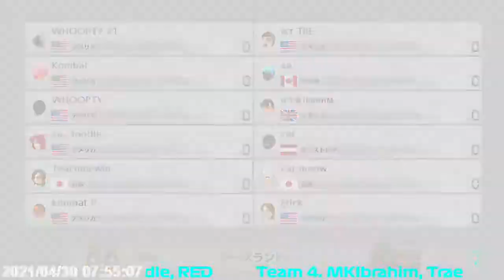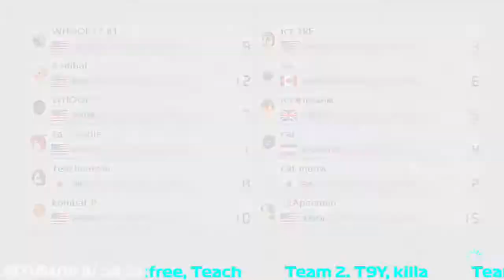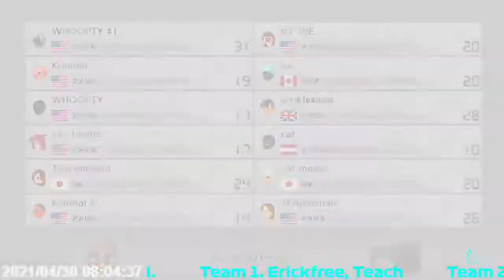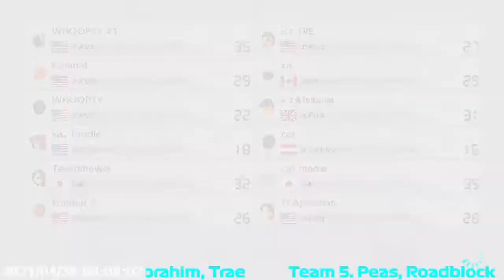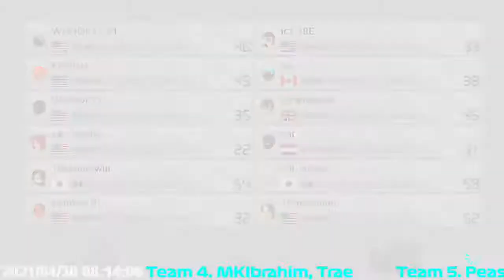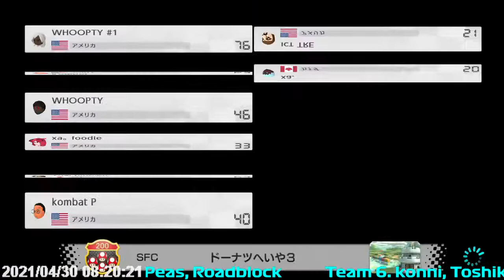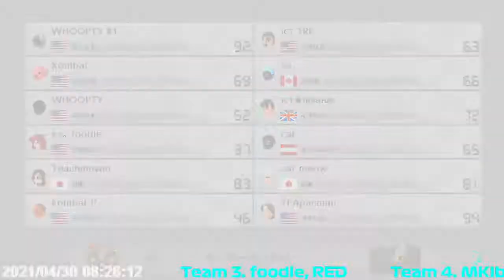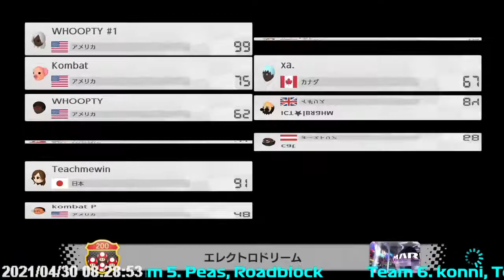Lounge180 tier-all 2v With konni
Team 1: Erickfree, Teach
Team 2: T9Y, killa
Team 3: foodle, RED
Team 4: MKIbrahim, Trae
Team 5: Peas, Roadblock
Team 6: konni, Toshiki.